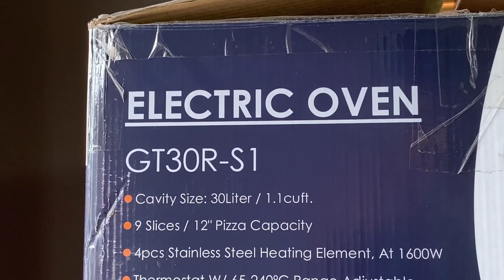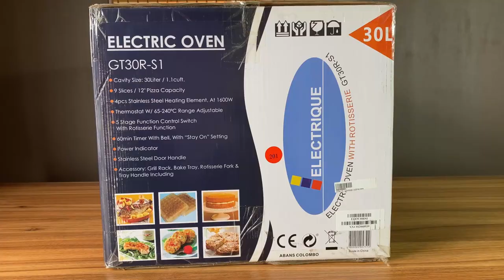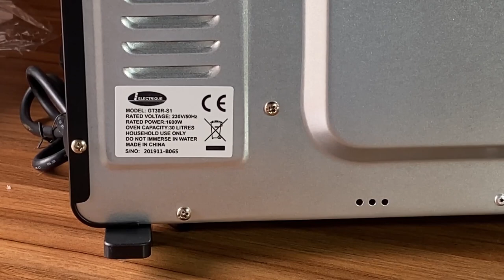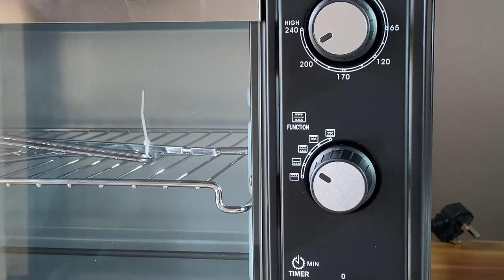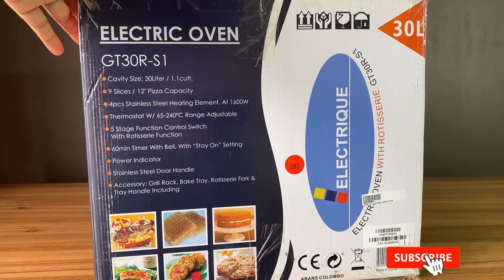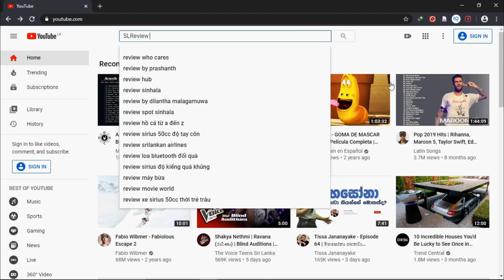Electrique Oven unboxing video | සිංහල (with English subtitles)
This video is for the unboxing of Electrique electric oven. It shows the functions of the product, built quality and accessories given in the box.